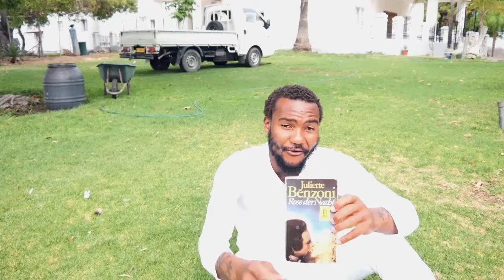Afrikaans Book - Axel Zeppy Amutse